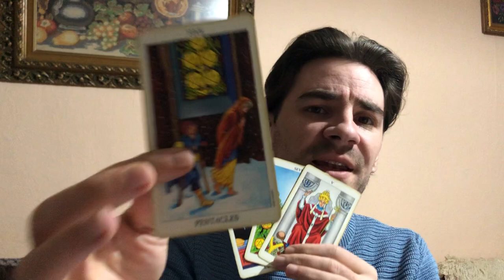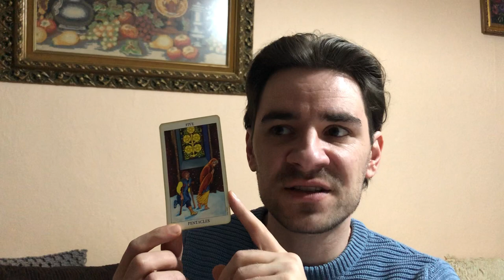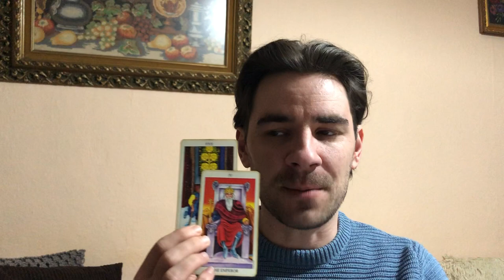CANCER! ONE OF THE HARDEST WEEKS OF 2019! FEAR AND HARD TIMES! Cancer Weekly Tarot March 4-10 2019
CANCER! ONE OF THE HARDEST WEEKS OF 2019! FEAR AND HARD TIMES!  Cancer Weekly Tarot March 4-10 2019 MASSIVE SAVINGS AND SLASHED PRICES on personal readings